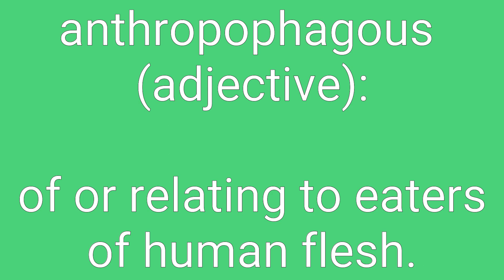Anthropophagous Definition & Meaning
Definition of anthropophagous in English. Meaning of anthropophagous in English. Example of anthropophagous. Synonyms of anthropophagous. Spelling of anthropophagous. How to pronounce anthropophagous.

anthropophagous means:
1. of or relating to eaters of human flesh.